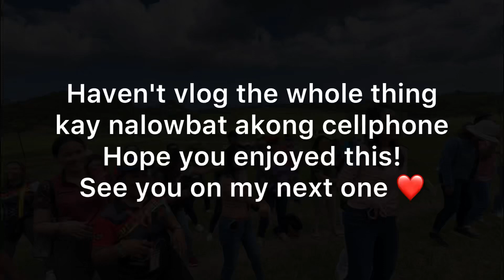BONDING SA NORTE | DJ AIKO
Meow! Welcome to another video. Sorry it’s been a while that I haven’t uploaded any.

Hope you enjoy this one as much as I did. I was with my co-agents/ friends in realty industry. 💕